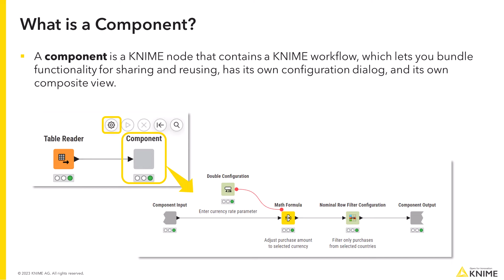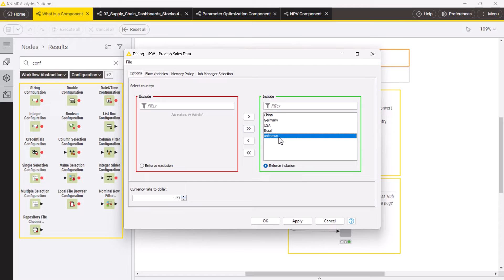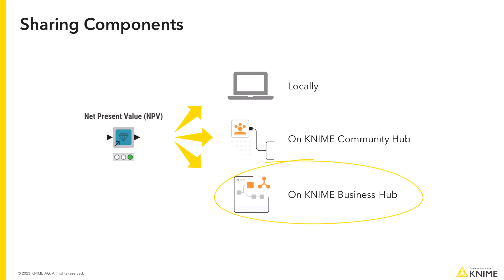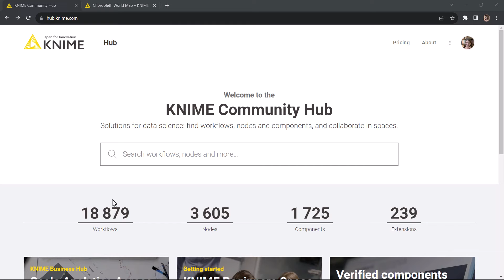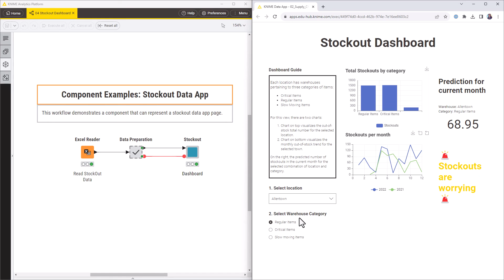What is a Component in KNIME Analytics Platform?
This video introduces a concept of a component in KNIME Analytics Platform - a KNIME node that contains a KNIME workflow, can be shared and reused, has its own configuration dialog and its own composite view.
The workflows shown in the video can be accessed on the KNIME Community Hub Shared and reusable components verified by KNIME experts can be found

🚀Enroll in the L2-DA Data Analytics with KNIME Analytics Platform: Advanced course for free
🚀Enroll in the L2-DE Data Engineering with KNIME Analytics Platform: Advanced course for free
🚀Enroll in the L2-DS Data Science with KNIME Analytics Platform: Advanced course for free